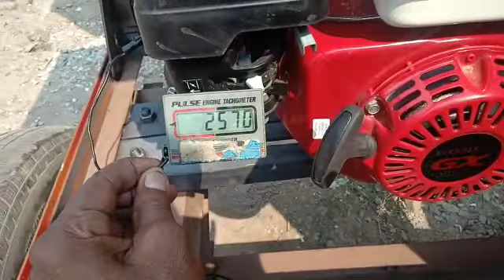होंडा इंजन के साथ कंक्रीट मिक्सर मशीन||Concrete mixer machiene with HONDA ENGINE